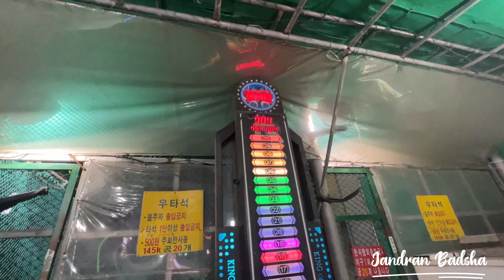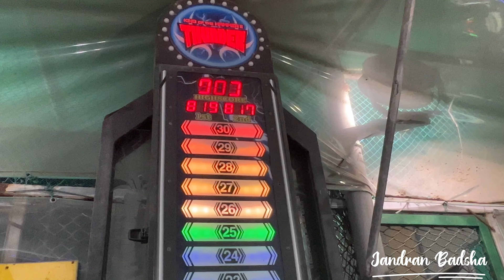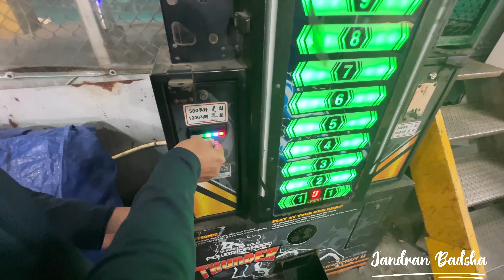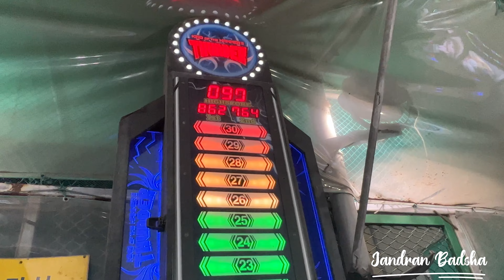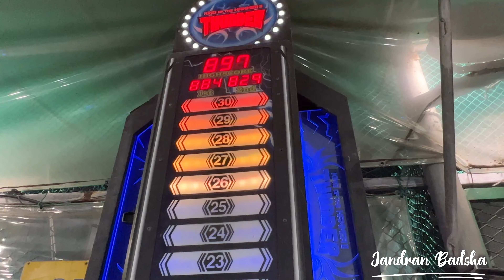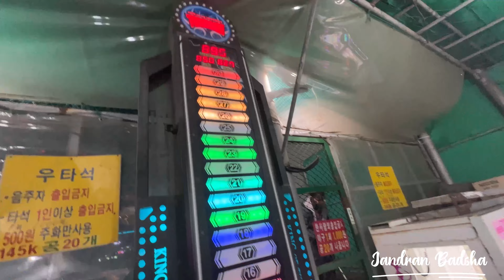Game khel k mza aa gea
Sunday night enjoying with friends in korea